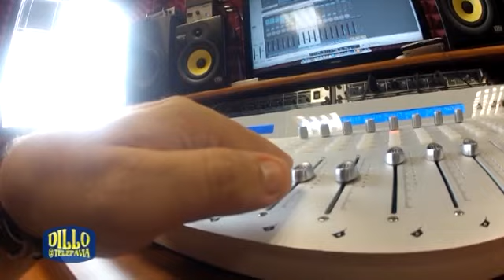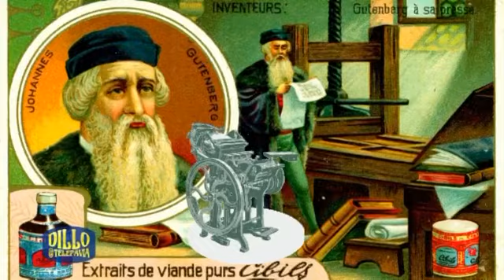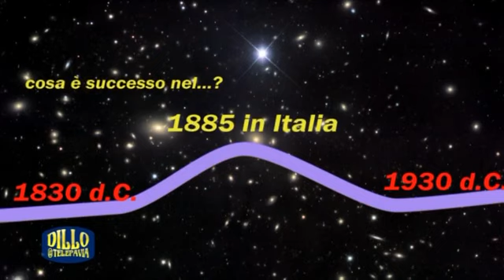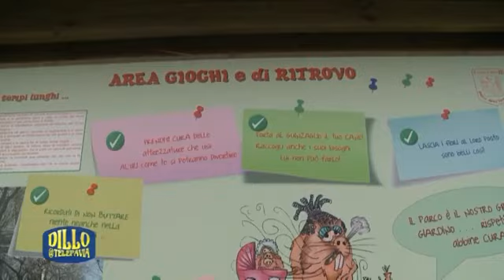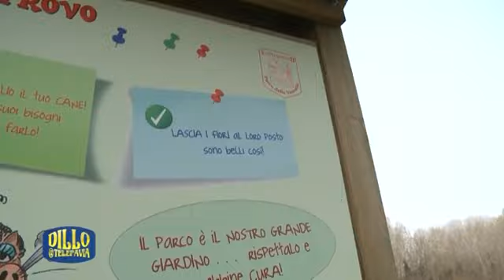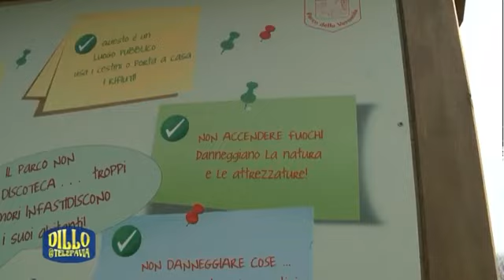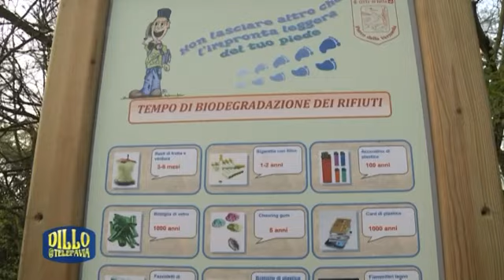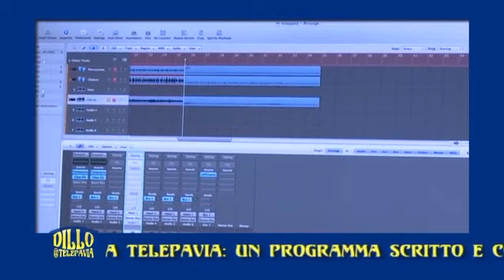DILLOPT136 DONNE NO UOMINI IN CRISI e VERNAVOLA PROGETTO SCUOLE Br 0652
Dillo A TelePAVIA, puntata 136, Dillo ci parla oggi di relazioni inter-personali, chiedendo opinioni ai passanti che incontra. Dillo ci porta poi a Pavia al Parco della Vernavola per "Sentinelle del Parco".